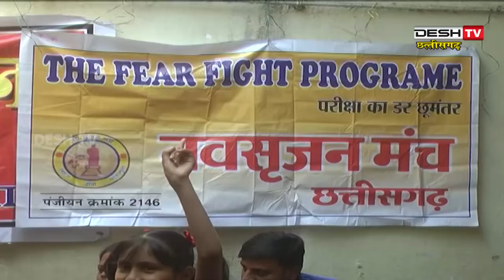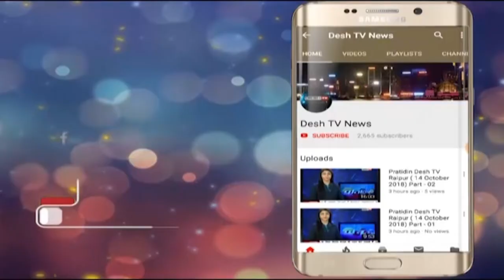Bad Teach Good Teach | महिला दिवस पर बच्चियों को बताया बैड टच गुड़ टच | Desh Tv News